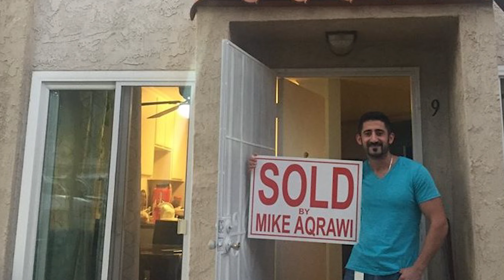معلومات عقارية مع مايك عقراوي حلقة 18- Real Estate info Mike Aqrawi Episode 18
تاثير فايروس الكرونا على السوق العقاري
The effect of Corona-virus on the real-estate market.

Mike Aqrawi -- eXp Realty
CA DRE LIC# 01930877

The greatest compliment you can give me is a referral from your friends and family!